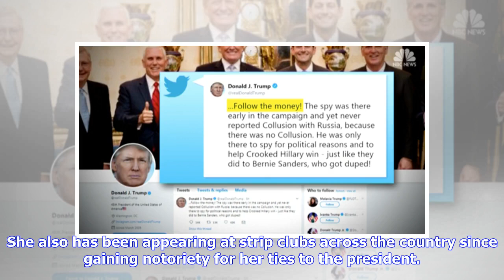Breaking News | West Hollywood Declares 'Stormy Daniels Day'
Porn actress Stormy Daniels, who is suing President Donald Trump, was praised Wednesday as a heroine in West Hollywood. About 100 people cheered and chanted "Stormy! Stormy!" as Daniels appeared outside an adult entertainment store called Chi Chi LaRue's. Mayor John Duran officially declared it "Stormy Daniels Day" and presented her with the key to the city."This community has a history of standing up to bullies and speaking truth to power, and I'm so lucky to be a part of it," Daniels said. Dur...